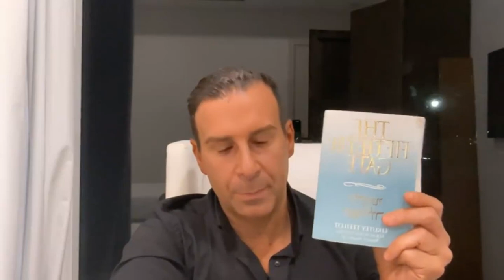Hitbodedut Is Greater Than Everything - Gedale Fenster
Anonymous in the Refuah Shelemah of Miriam bat sarah and Chaya Sarah bat sarah .  May we hear good news of complete healing !!
Anonymous:  tremendous gratitude and shoutout to Gedale.  May Hashem bless him and his family.  May Hashem assist Klal Israel in opening up more and more Daat and the ability to “steal” time for more Torah study and hitbadadut
Anonymous for Yerucham ben rivka for bracha hatzlacha and Parnassah, Avraham mordechai ben sigalit tzvia for bracha hatzlacha and Parnassah and help with all legal matters and marriage, And Mordechai shimon ben etta for a refua shleima iyh
 Muriel bat Simcha for protection and blessings for me and my 6 children & Just to thank Hashem for these classes as they are helping me so much. Thank you.
Anonymous for Shalom bayit with good peaceful communication, thoughts, and speech especially during conflict. Children easily naturally full term at the right time BH.
Ebbi Chacko For Parnassah and to find a good job
Ami Rosen. sponsoring for the peace of mind of Chava Gittel bat ettel, tehilla yehudit bat chava gittel and shmuel lev chaim Ben chava gittel. In honor of Gedale and his many lessons on selflessness.
Jonathan Ravanshenas for the Refuah of Ariella rivka bat tziporah
Anonymous for Bruriah Levanah Rivkah increase in Yidishkeit and a speedy marriage.
Anonymous  L’iLui Nishmat Moshe Ariyeh Ben Shmuel Yitzak Halevi & Yerachamiel Daniel Ben Gedalia.
Anonymous for a refuah shilaimah for Yisrael ben Idis. Also for siyata d’shmaya and shalom bayit and the coming of Mashiach ben Dovid b’mheirah b’yameinu!
Anonymous for Refuha of Shimon Moshe Ben Adina.  All those in need of a shidduch.
How did u know there are 3 in our family? There are.
 For the success of Elan Ben Bracha, Miriam bat Tzipoorah Shoshana and Elisha Ben Miriam and everyone to have more ahavas yisrael and to do more good deeds
 Shulamit Miriam  bat freidel for Leiluy Nishmat freidel bat Rav meir halevi for her 13th year yartzheit
Berman and Dubinsky families for  l'iluy nishmas Esther bas 'R Yaakov Halevi who passed away this past Shabbos. May the family only share Simcha together.
 Adi Bat Tzvia Health and parnasa Tova,Shahar Ben Joseph happy birthday health and parnasa Tova ,Lilia Bat Basia health arichut yamim.
Anonymous for Zev Ben Tzipora to have a Parnassa Tovah, These lessons are extremely powerful  and life changing.
Anonymous for Aharon michel ben fraidal malka and simona bat Miriam for chuppah v’ simcha
12.29.21